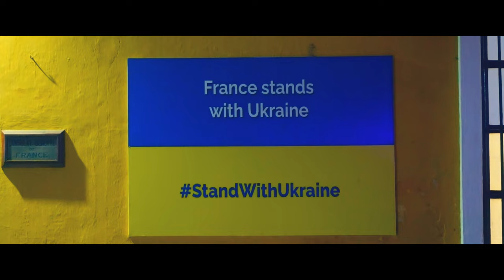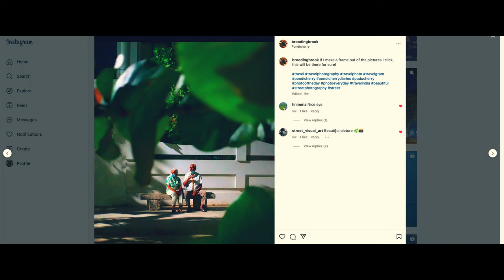Little France in India - Pondicherry | Travel Story | Traveling India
Once a French Colony, Pondicherry, another diverse corner of India, still possesses its French flavor and hence earns the title of this travel story.

Be it the beachfront road lined with hotels or its narrow lanes filled with French cuisine restaurants, Pondicherry takes you to another country within our own India.

For those who found this channel for the first time, welcome and this is where I share visual stories about travel, books, street photography and about mundane things in general!